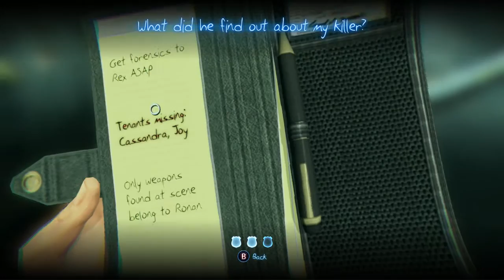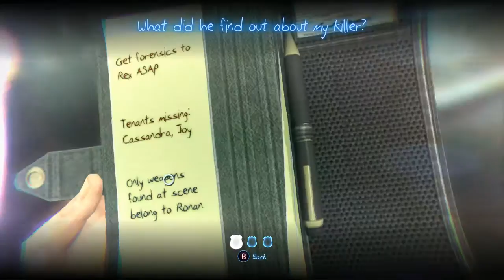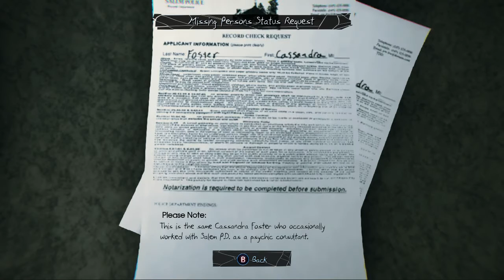[Lets Play] Murdered: Soul Suspect | Episode #1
I sat down in one sitting to record the entirety of this game. And boy was it awesome!